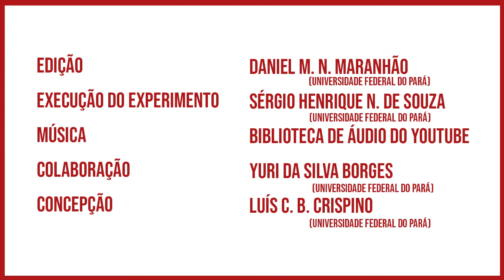Experimentando: Radiômetro de Crookes II / Crookes radiometer II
Vídeo produzido pelo Laboratório de Demonstrações da UFPA com o objetivo de dar suporte ao experimento denominado "Radiômetros de Crookes", disponível no link

Experimento executado por Sérgio Henrique Nonato de Souza e filmado por Yuri da Silva Borges, que são graduandos em Física pela UFPA e colaboradores/bolsistas do Laboratório de Demonstrações.